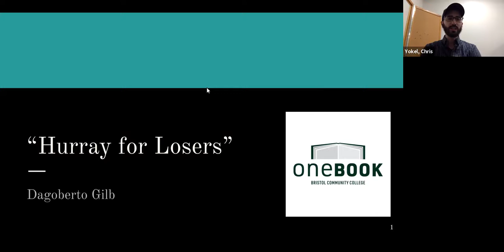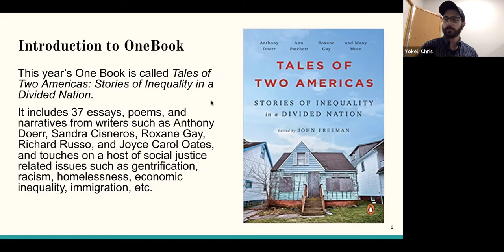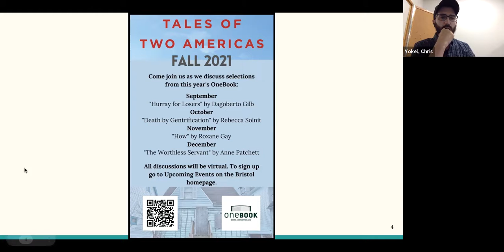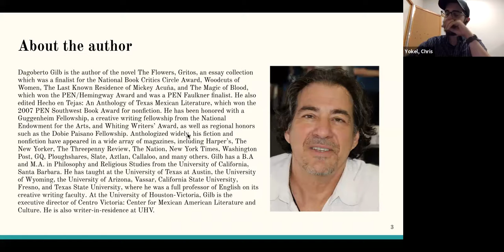September OneBook Discussion: Hurray for Losers